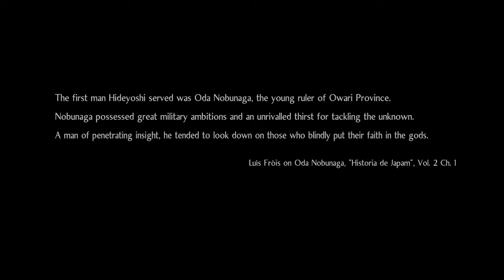Let's Play Nioh 2 (#5) - Our Vibes Are Not Impish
On this episode of Let's Play Nioh 2 our vibes are commendable and we choose between an old and busted child or a shiny new snake after defeating Yatsu no Kami

Wiki-scription

Nioh 2 is an action role-playing game developed by Team Ninja. A prequel to Nioh (2017), the game was released for the PlayStation 4 on March 13, 2020, where it was published by Koei Tecmo in Japan and Sony Interactive Entertainment worldwide.
Contents

Similar to its predecessor, Nioh 2 is an action role-playing game. Players can create their own playable character, who was a yōkai spirit. Players are equipped with a variety of weapons such as odachi and kusarigama, and earn new skills as they progress in the game. When players defeat a hostile yōkai, some of them may drop a "Soul Core". They allow players to use yōkai abilities and transform into a yōkai after being deposited in a shrine.

At locations named "Benevolent Graves", players can summon other players, controlled by artificial intelligence, to assist them in combat. The game also features a three-player cooperative multiplayer mode.

Set in the late 1500s, most of Nioh 2 storyline chapters are prequel to Nioh, while the end chapters of the story take place after the first game’s last storyline after the Siege of Osaka. Players take the role of a character nicknamed Hide (秀, Hide), a half-yōkai referred to as a "Shiftling" whose journey through the Sengoku Era begins when they befriend Kinoshita Tōkichirō, a merchant seeking to make his mark in history by selling Amrita, and Mumyo (無明, Mumyo), a demon hunter of the Sohaya group. At the same time, the party is also accosted by Kashin Koji, a mysterious entity involved in Hide's past who obstructs them at every opportunity.

►Thanks to my Patrons:

Calaen Suarez
Evan
Cracky
Chris Meixner-Croft
Erik Fleischer
Victoria Richardson
Victoria Price
Chelsie Bartoszek
Marius Karst
Joy likes football
Captain Calamity
David Ennever
daniel gribik
mifiamigahna
DemiFrost
Henrik
Keinesasih
Phil Dupont
Bald Space Marine33
Rachael Hager
Daniel Wilson
McDergan
Nick Marek
Amanda
Lyndsie Bernard
Sign Dhole
Wolfman500
Dankiac
Axel Faes
Acebounty
friar_thea
Edmund Wu
Fitness To Cosplay
Elliott J
Brenton Buchanan
Dhumina
Jakub Å vejda (Demix)
Knathaniel C
Unawarewolf
Valeria P.
jman4747
Victor T.
Absinthemiasma
Kyle Smith
nevanxerasmus
Kevin English
Szalent
Avlien
Joseph Coco